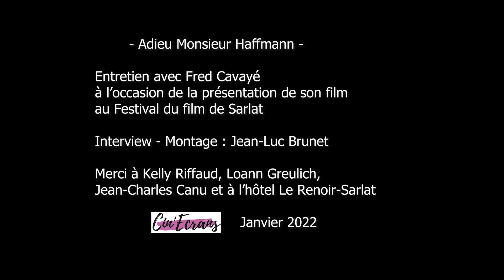Adieu Monsieur Haffmann - Interview Fred Cavayé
Rencontre avec Fred Cavayé pour la sortie de son film ADIEU MONSIEUR HAFFMANN avec Gilles Lellouche, Daniel Auteuil et Sara Giraudeau, en salles le 12 janvier. Interview réalisée en novembre 2021, lors du Festival du film de Sarlat